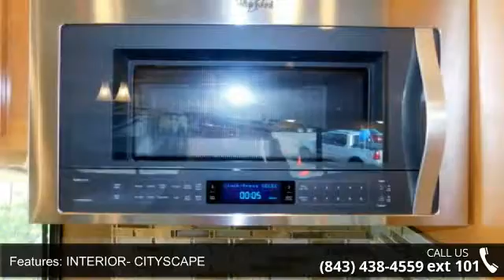2017 THOR CHALLENGER - Camping World of Myrtle Beach - M...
For Sale in Myrtle Beach, SC 29575

2017 THOR CHALLENGER  Condition: New Stock: #1275237